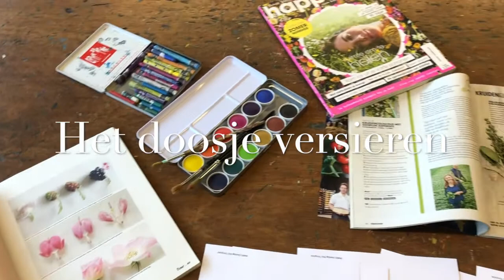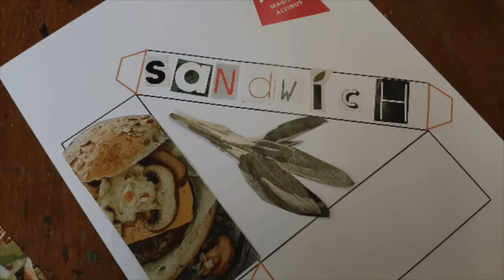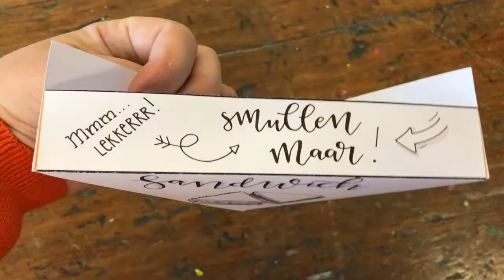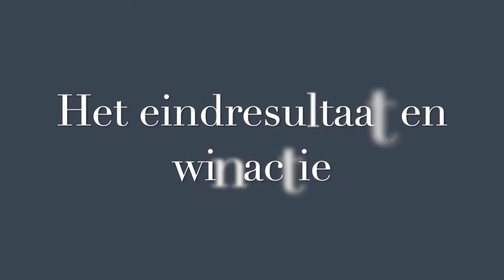Welkom op de Doe-Middag van Basis & Kader!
Je kunt naar verschillende scholen in Sneek én de regio. Maar zou je je ook overal thuis voelen? Je houdt niet van vooroordelen en kijkt open naar de wereld. Je hebt interesse in sport, cultuur en wetenschap, maar gaat ook graag creatief aan de slag. Een school die bij je past en waar andere leerlingen ook een beetje zijn zoals jij. Welkom op de RSG Magister Alvinus!